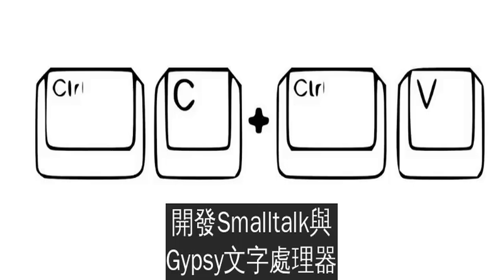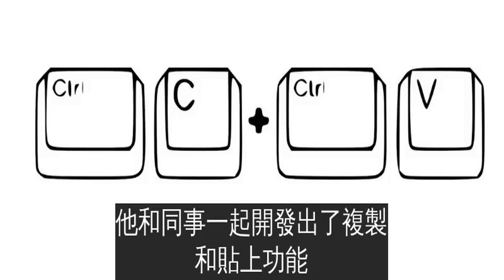「複製貼上」之父走了!傳奇工程師享壽74歲世界道謝給我們好多便利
你可能沒聽過拉里泰斯勒（Larry Tesler）這個名字，但你的生活中一定有他的影子。他開發了Object Pascal，還發明了複製貼上功能。如果沒有他，計算機也許還是實驗室中獨有的設備，不可能成為我們日常使用的工具。2月17日這天，這位偉大的計算機科學家走了，享年74歲。
1945年時，拉里泰斯勒出生於美國紐約，高中畢業後進入史丹佛大學主修計算機科學。1960年代，他進入史丹佛人工智慧研究室工作，同時他也熱愛和平，積極號召反壟斷。1970年代，他進入Xerox公司，開發Smalltalk與Gypsy文字處理器。也是在此期間，他和同事一起開發出了複製和貼上功能。
拉里泰斯勒曾向賈伯斯（Steven Jobs）展示滑鼠驅動圖形用戶介面，賈伯斯看到其中的潛力，這才運用到了個人計算機上。1980年代，拉里泰斯勒加入蘋果公司，主要參與Apple Lisa和Apple Newton的研發，後來還曾擔任AppleNet副總裁，Apple ATG副總裁和首席科學家。
進入21世紀後，拉里泰斯勒曾進入亞馬遜，改善亞馬遜的UI，還曾參與遺傳訊息公司23andMe的產品研發工作等等。現在這位計算機科學家走了，但他的成就卻仍舊影響著這個世界啊～
延伸閱讀：
來源：網路資料